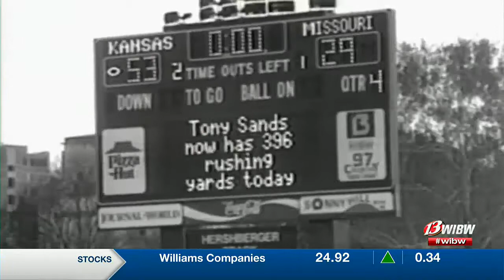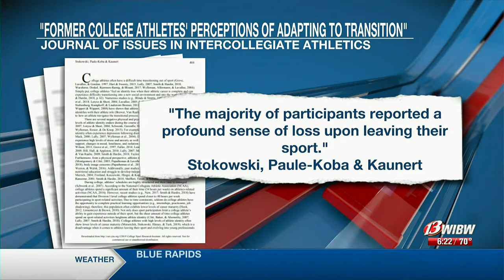When the Lights Go Out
KU great Tony Sands knew what to expect when his life revolved around football, but he wasn't prepared for the battle that came when life no longer included the game